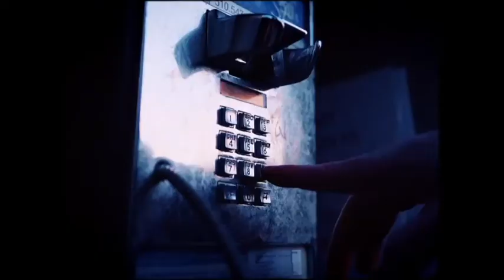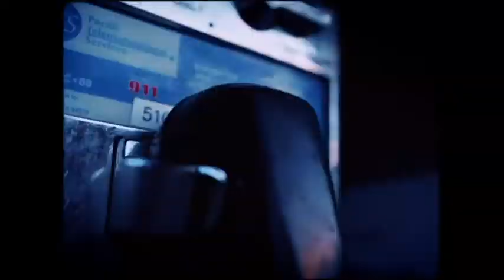†FREE FOR PROFIT† Convolk Type Beat - U Were Never Mine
†Usage Warning†: This beat can be used for 100% profit on Soundcloud, Youtube and etc. but give me a sign about using(prod. EHRBOYLA)

 Prices for Beats:
†Basic leasing - 15,00$
†Premium leasing - 30,00$
†Track out - 40,00$
†Exclusive - 60,00$

*Tags*

lil uzi vert type beat 2022, guardian type beat,
lil uzi vert type beat free for profit hard,
lil uzi vert type beat with key and bpm,
lil uzi vert x type beat, cloud rap type beat,
cloud rap trap type beat, 808 trap type beat,
808 trap type beat 2022,
808 trap type beat free for profit,
808 bass trap type beat,
chill trap 808 type beat,
808 rap freestyle type beat,
free for profit hard 808 trap type beat,
melodic 808 trap type beat,
type beat trap 808 melody,
sad trap 808 type beat, 808 rap type beat, alternativa type beat,
free for profit emotional type beat, 9tails type beat,
9tails type beat free for profit,
sad 9tails type beat,
guardian x 9tails type beat, emo trap type beat,